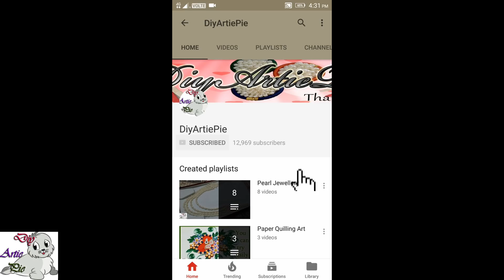#113 How To Make Pearl Beaded Necklace (Unique) || Diy || Jewellery Making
If you want to Buy this Necklace then click on those links

How to Make Pearl  Beaded Necklace
Unique
Diy
Jewellery Making

Diyartiepie presents this beautiful Pearl Necklace Jewellery Set for women. This Necklace set is made of Artificial pearl which looks stylish and goes perfect with wedding attires. Youtube your friend and relatives with your trendy and stylish look. Wear your designer wedding costume and compliment it with this pearl set to look all fabulous and stylish. Let the world go gaga about your fashion statement. Be at the Centre of all the attraction with this elegant and trendy necklace set from Diyartiepie. Shining Diva products are preferred by many Designers, Stars and Celebrities. Diyartiepie fashion jewelry believes in making beauty and fashion a part of everybody's life.